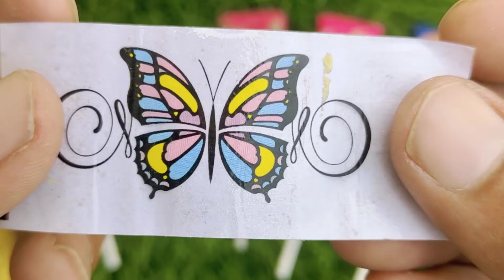Candy Lollipops and Sweets. Yummy Rainbow Lollipops ASMR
Rafadan Tayfa Mert ve Kamil 😀mert